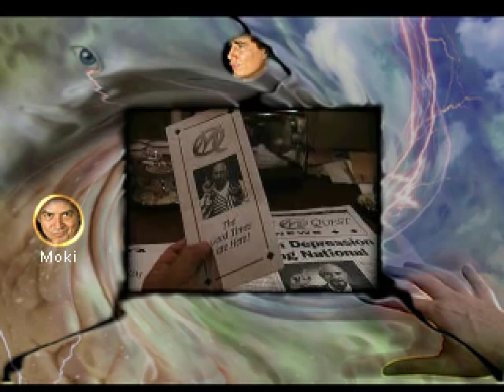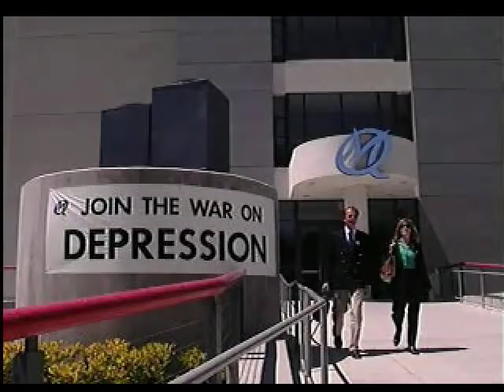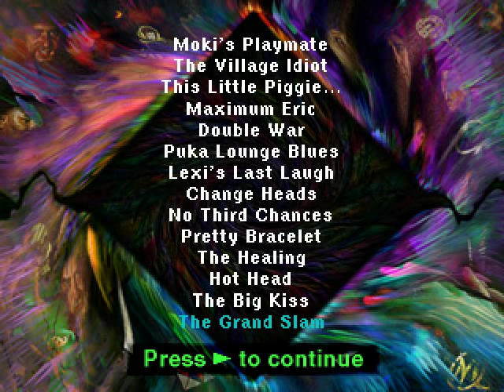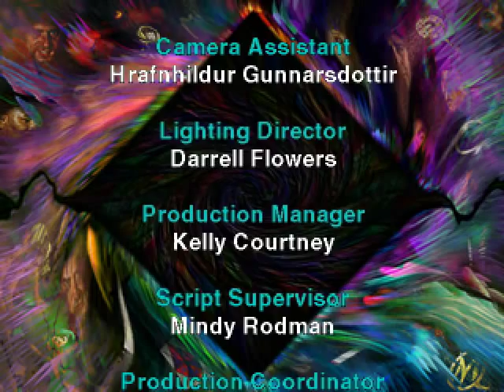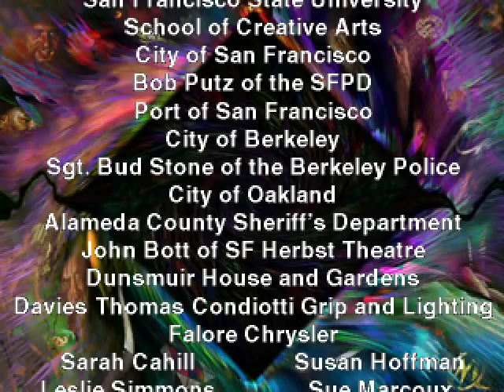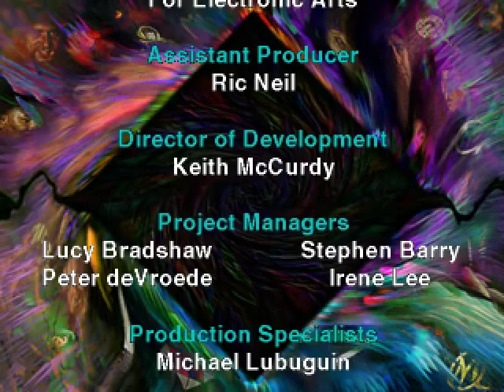Psychic Detective - playthrough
Psychic Detective - PS1 playthrough with the best ending ("The Grand Slam")